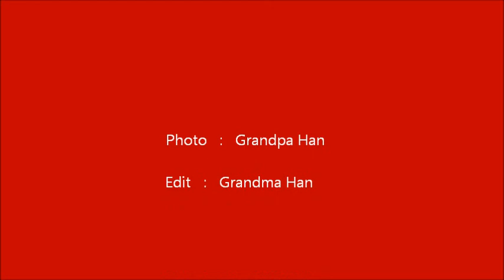girls on ice